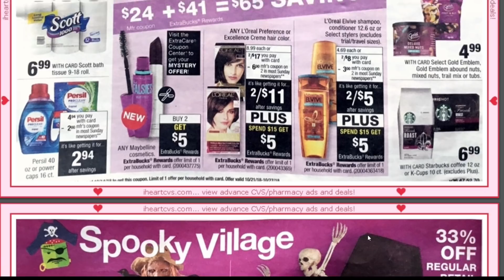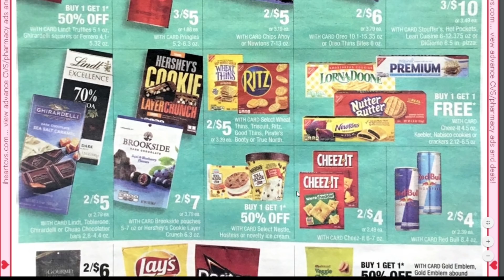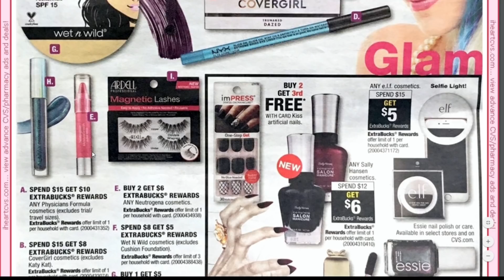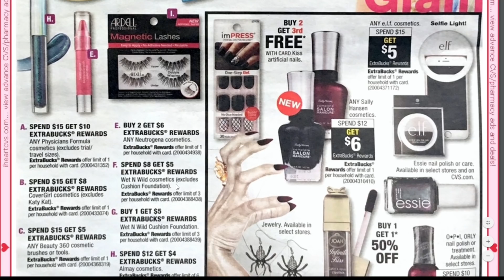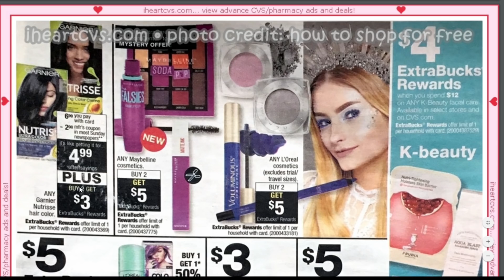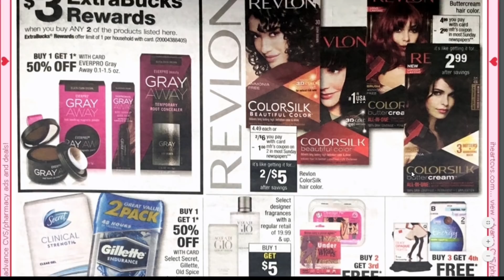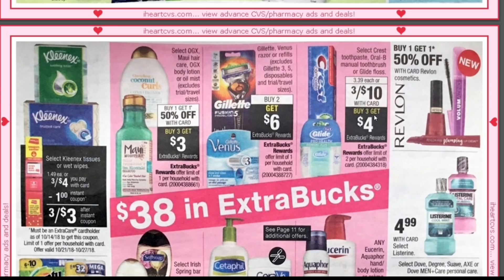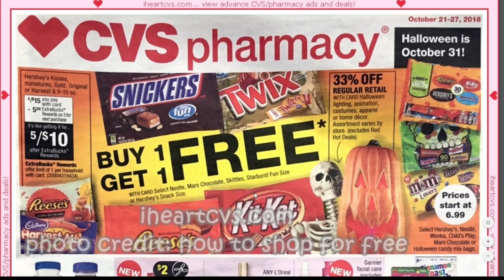Buenisimas Ofertas Para Cvs Semana 10/21/18 - 10/27/18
Hola amigos le dejo este video para mostrarles los especiales que vamos a tener en Cvs.

💖 Este es mi codigo de referencia para Fetch Rewards:

G9UXQ